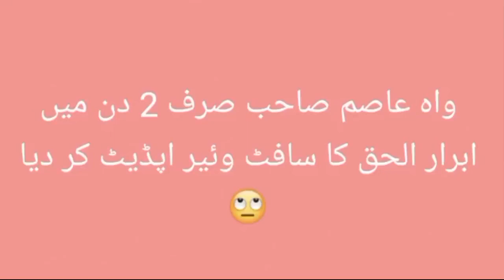Abrar ul Haq New Viral Video | Song for General Asim Muneer by Ex PTI Member Singer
Abrar Ul Haq in London Song for COAS Asim Munir
Abrar Ul Haq left PTI and Imran Khan
Breaking News
New song by abrar ul haq for Pak Army